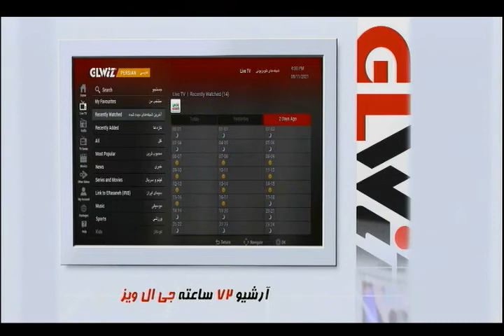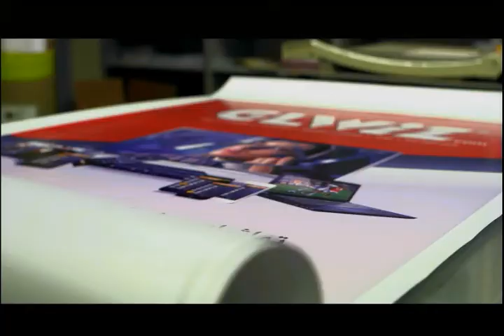خبرها و نظرها با حسین حجازی